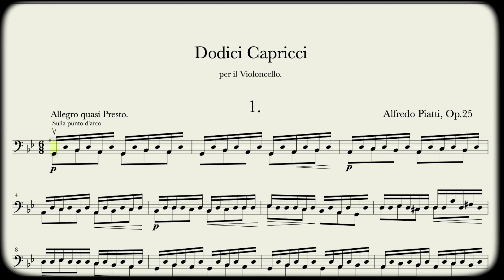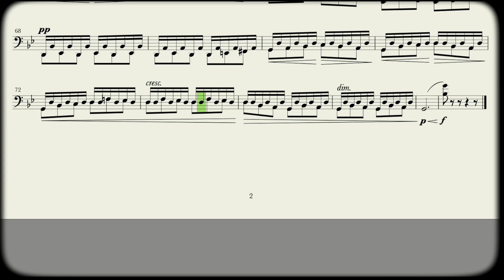ピアッティ 12のカプリス 第1番 Op.25-1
楽譜作成ソフト　Notion

ソフト音源でも聴けるようにするため『音楽的』を意識して作成しました。